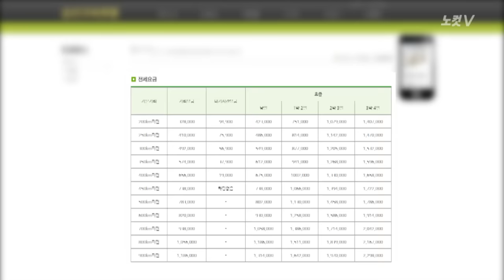촛불집회 전세버스 차벽, 경찰은 “주차한 것”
지난 26일 5차 촛불집회 당시 경찰 차벽에 일반 전세버스가 대거 포함돼 논란이다.

경찰은 버스 차벽을 설치해 세종로 정부청사를 사방으로 둘러쌌다. 차벽에는 경찰 버스 외 일반 전세 버스 35대도 포함됐다.

정부청사뿐만 아니라 대한민국역사박물관과 주한 미국 대사관도 버스 차벽으로 에워싸 시민들의 통행을 제한했다. 이곳 역시 16대의 전세버스가 포함됐다.

광화문 일대에 차벽으로 이용한 전세버스는 무려 51대에 이른다.

차벽을 설치한 한 전세버스 회사의 홈페이지를 통해 요금을 확인한 결과 버스 1대당 최저 38만 원의 비용이 발생하는 것으로 나타났다.

버스 회사마다 요금 차이가 나지만 경찰이 모든 버스를 임대했다면 막대한 예산이 들어간 것으로 보인다.

이날 경찰은 청와대 주변 경호를 위해 병력과 장비를 집중했고 일선 경찰서에서 지원 나온 임시 편성 부대가 전세버스를 빌려서 사용한 것으로 알려졌다.

차벽 설치에 대해 경찰청 관계자는 CBS노컷뉴스와의 전화통화에서 “경찰청이 파악한 바로는 일반 전세버스의 경우 파손 등 위험이 따르기 때문에 차벽으로는 설치하지 않는다”고 말했다.

그러면서 “주차할 장소가 협소하기 때문에 거기에 버스를 세워놨다면 주차를 한 것이지 차벽이 아니다”라며 “차벽은 정부청사 정문과 미국 대사관 주변에만 설치했다”고 밝혔다.